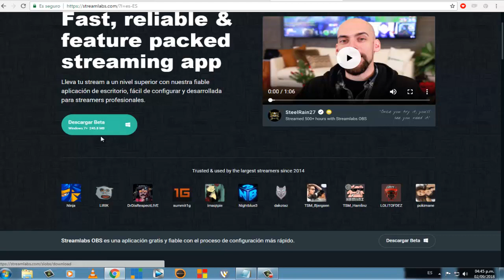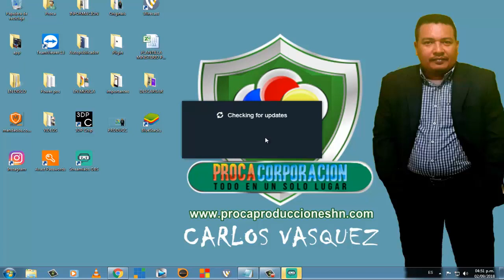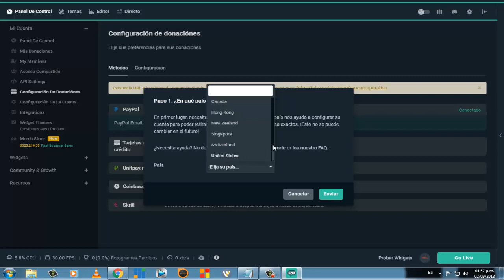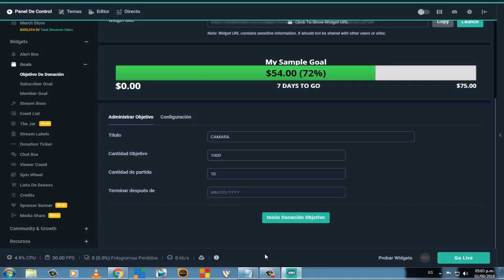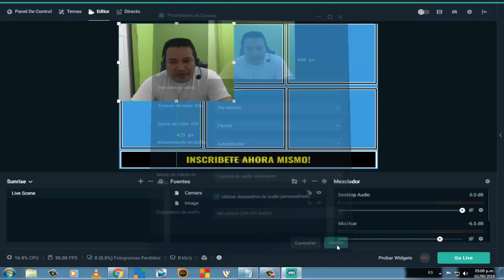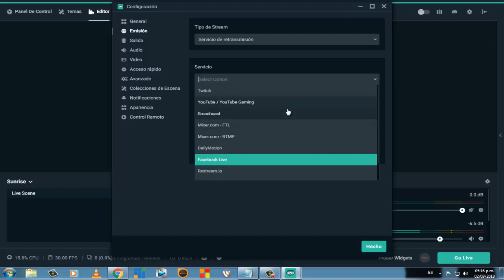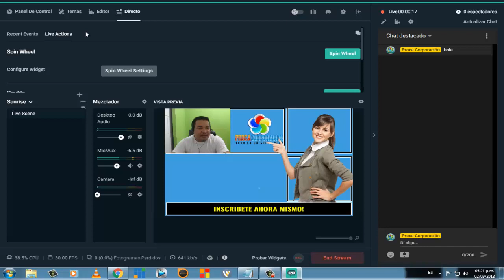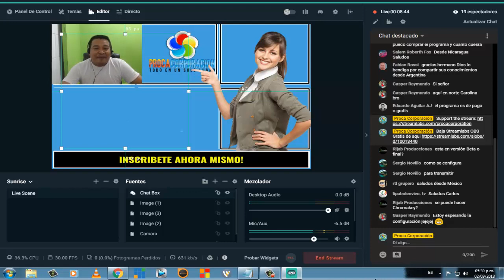Streamlabs Obs Como Instalarlo y configurarlo para emitir a Youtube o Facebook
EL ÉXITO ESTÁ EN TUS MANOS